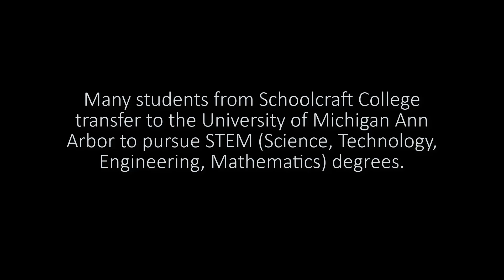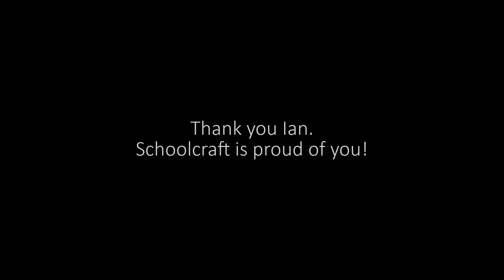Reflections of a Transfer Student: Ian Baughman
Ian Baughman provides a very engaging commentary about his transition from Schoolcraft College to the University of Michigan (Ann Arbor). Current Schoolcraft students pursuing STEM-related degrees, as well as Schoolcraft faculty, will find this video quite interesting!